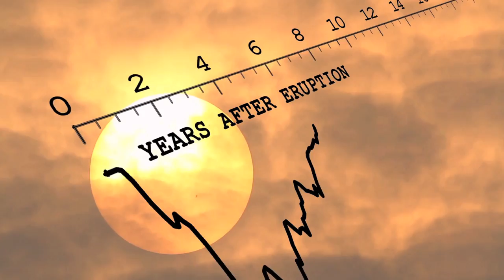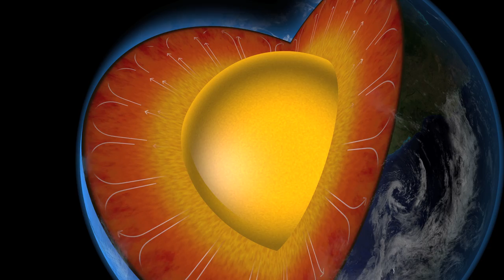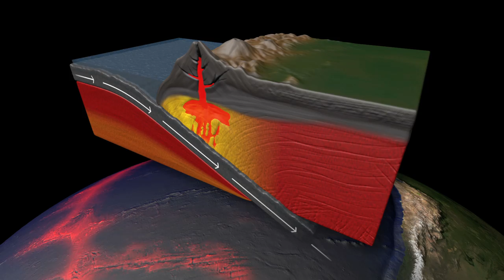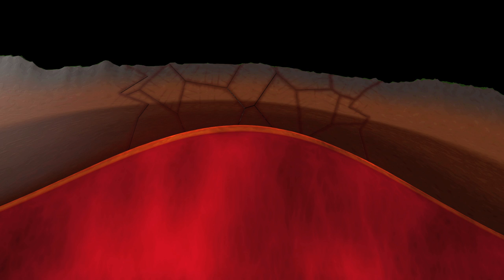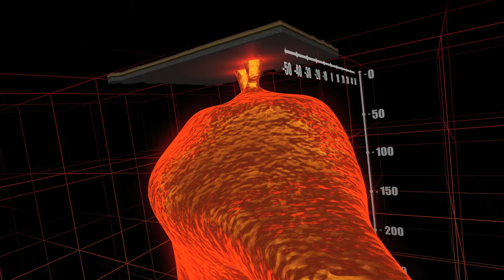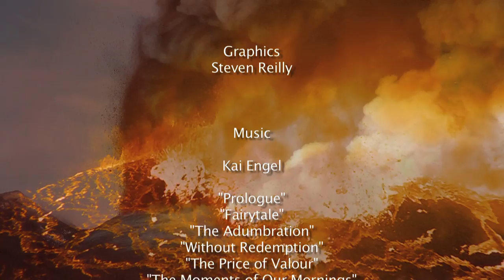Cosmic Journeys - Supervolcanoes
They are eruptions so vast, so Earth-shattering, they have changed the history of our planet. Climate collapse. Toxic turmoil. Mass extinction. Worse than a killer asteroid, or nuclear war, they are Earth's most destructive Supervolcanoes.

North America, the time was six hundred and forty thousand years ago, long before humans arrived on the continent. Amid one of nature's great mountain building projects, the Rockies, vast columns of smoke began to rise high into the atmosphere. And soon a smokey haze wrapped the globe.

A thick blanket of ashe spread over the western United States. Geologists have traced this event to a depression in the land known as a caldera, in the heart of Yellowstone National Park in Wyoming. Today, we venture to Yellowstone to admire its spectacles of steam and boiling mud.

Visitors to Yellowstone may never suspect they are atop one of the world's largest active volcanoes.

The last time it blew, it sent an estimated 1000 cubic kilometers of dirt, rocks, ashe, dust, and soot into the atmosphere. But that's small compared to Earth's largest super volcanoes. Find out what made Toba, Siberian Traps, Deccan Traps and other super eruptions so powerful.